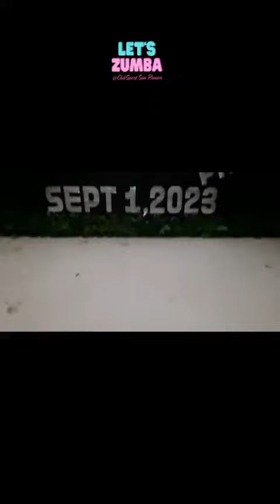ZUMBA FITNESS PARTY | POBLACION SIBONGA CEBU